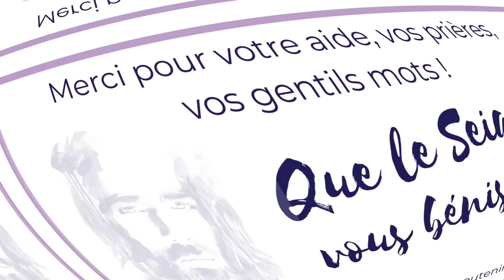Regarde ton Sauveur ! | Jésus parle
Nous sommes *Florian* et *Sandra* , mariés depuis dix-huit ans. Amoureux de Jésus-Christ et de *l'Oeuvre de Maria Valtorta* , nous avons créé cette chaîne YouTube pour les âmes. C'est la Parole même de Jésus qui nous oblige :  _« Un trop grand nombre d’âmes ne sont pas établies dans la foi, tout simplement parce qu’elles ne savent pas, ne me connaissent pas. Avoir un pauvre souvenir d’un Dieu Homme mort sur une croix, ce n’est pas me connaître... Les églises sont-elles vides ou à moitié vides ? Qu’on entre dans les maisons ! »_  (2 juin 1946 – Les Cahiers)

→ *"L'Évangile tel qu'il m'a été révélé"* – Maria Valtorta (tome 10, chapitre 601 et 603) – _Éditions Centro Editoriale Valtortiano_

_"Ah ! Mes bénis ! Consolation du Christ agonisant ! Ma Mère, Jean le disciple bien-aimé, les saintes femmes assistaient à ma mort, mais vous étiez présents, vous aussi. Mes yeux de mourant voyaient, à côté du visage déchiré de ma Mère, vos visages aimants, et c’est ainsi qu’ils se sont fermés, tout au bonheur de vous avoir sauvés, ô hommes qui méritez le sacrifice d’un Dieu." _

*La Parole qui donne la Vie éternelle* ✝️

▬▬▬▬▬▬▬▬▬▬▬▬ NOUS SOUTENIR ▬▬▬▬▬▬▬▬▬▬▬

📚 _"Es-tu prêt ? Il revient"_ en téléchargement ou lecture – *GRATUIT*
📚 Pour commander le livre _"Es-tu prêt ? Il revient"_ :

▬▬▬▬▬▬▬ LIENS MARIA VALTORTA  ▬▬▬▬▬▬▬

▬▬▬▬▬▬▬▬▬ VIDÉOS ASSOCIÉES  ▬▬▬▬▬▬▬▬

▬▬▬▬▬▬▬▬▬▬▬▬ MUSIQUE  ▬▬▬▬▬▬▬▬▬▬▬

🎼 Fond musical © : _"Shine at night"_ – *Relaxed Mind*